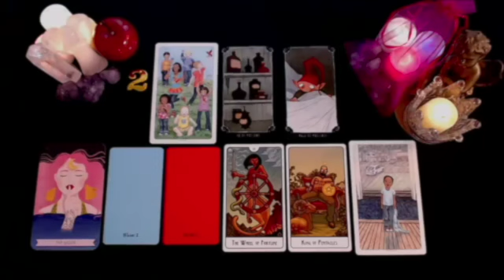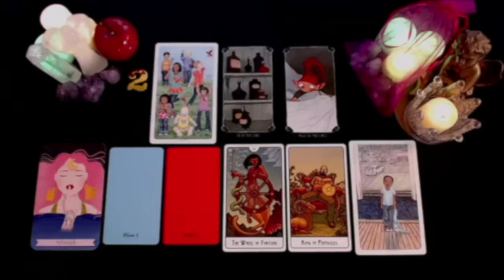PISCES 😵 ARE YOU AWARE THIS 🐍 SNEAKY PERSON IS LITERALLY OBSESSED WITH MAKING YOU PAY FOR THIS?? 😨